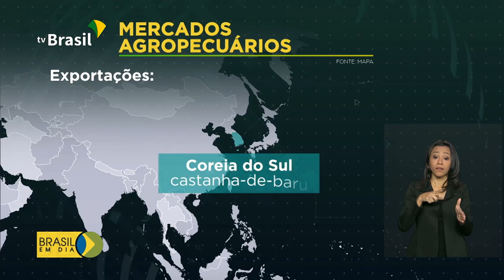Agricultura é destaque nas exportações brasileiras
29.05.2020 - De janeiro do ano passado, até agora, o Brasil conquistou a abertura de mais de 60 mercados externos para produtos agropecuários.